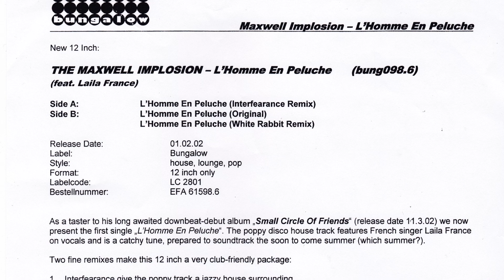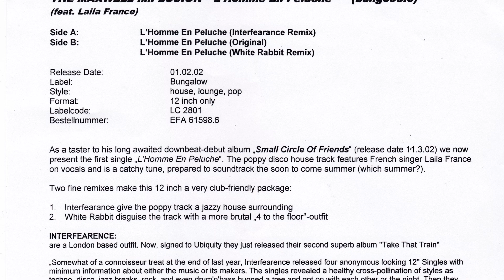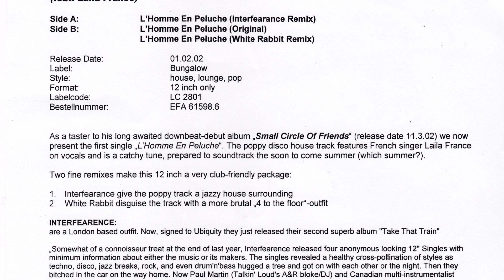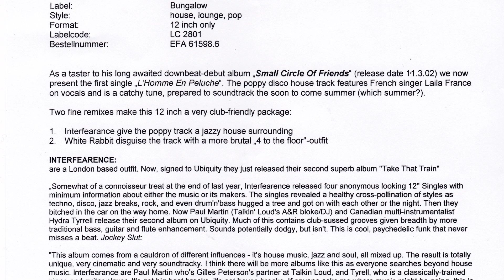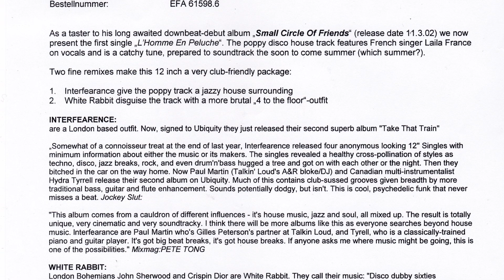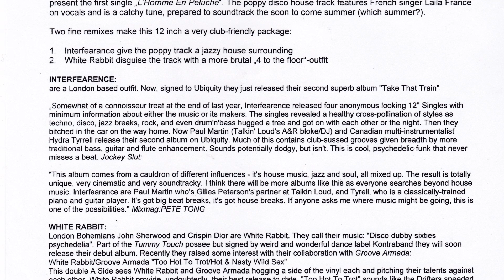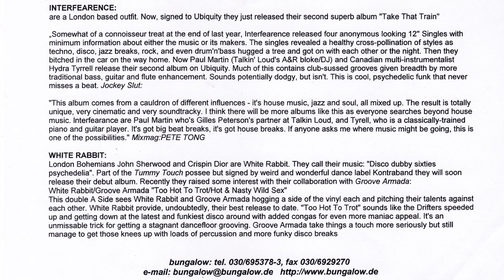The Maxwell Implosion - L'Homme En Peluche (White Rabbit Remix)